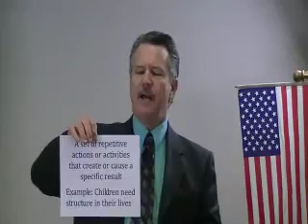Cliff Brackett on Structure